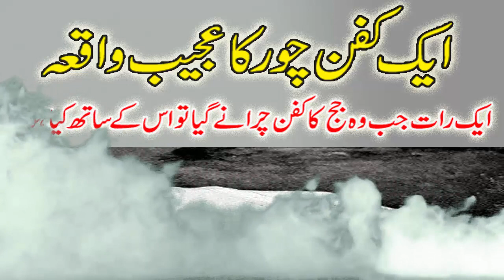Aik Judge Aur Kafan Chor ka Waqia | Islami Waqiat ! Islamic Urdu Stories